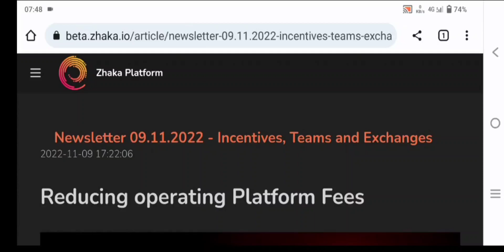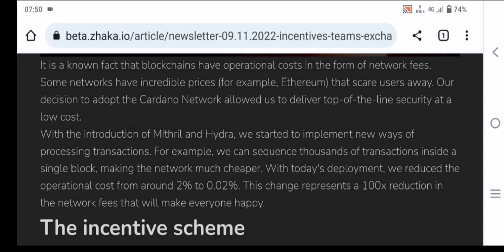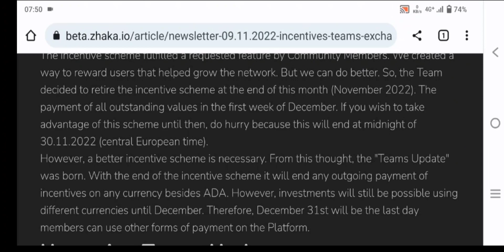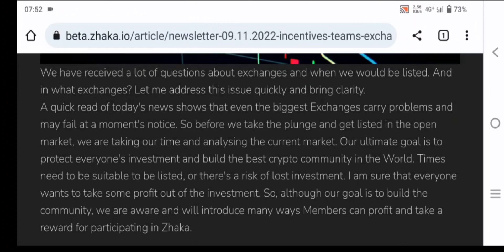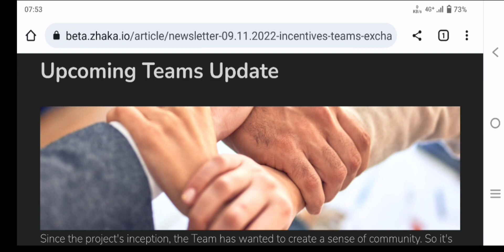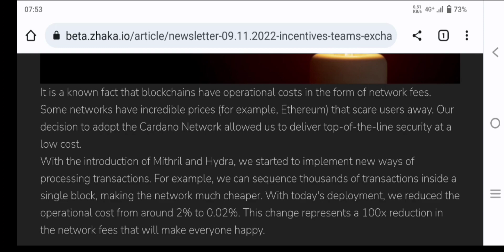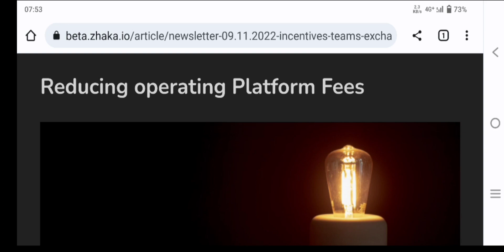ZHAKA CRYPTO CURRINCEY IMPORTANT NEWS LETTER A quick note about Exchanges The incentive scheme